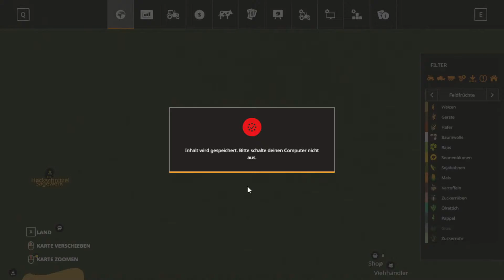Ls19 Flatmap Landscaping Timelapse #22 Erster Verkaufspunkt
Mahlzeit. In dieser Folge geht es um den Straßenbau und den ersten Verkaufspunkt :D